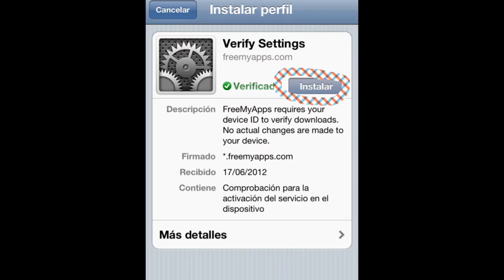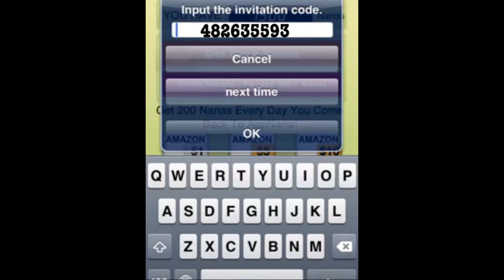Obtener creditos itunes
sin jalibreak legalmente